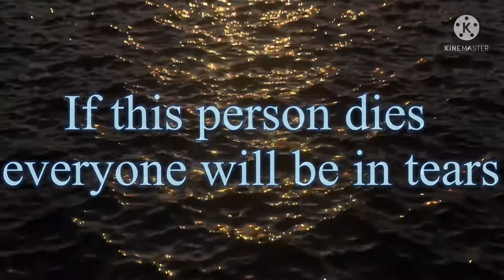If this person dies everyone will be in tears!